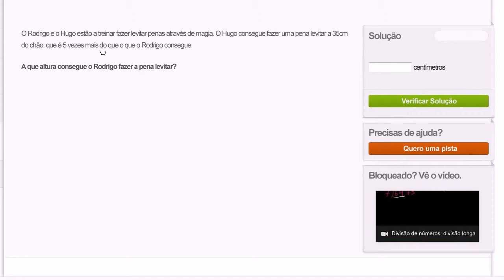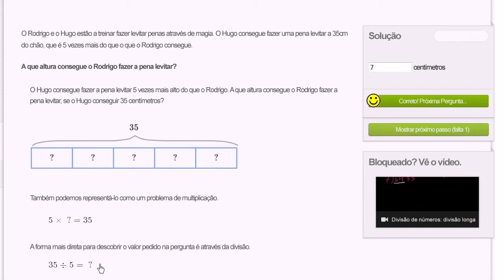Comparações com a multiplicação: a força de Rodrigo e Hugo - Khan Academy em português (3º ano)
Vídeo original: Comparing with multiplication: Ron and Hermione strength